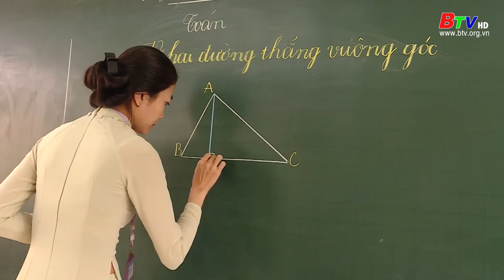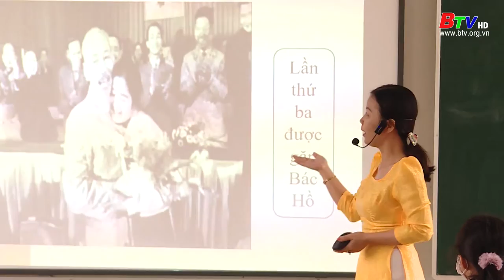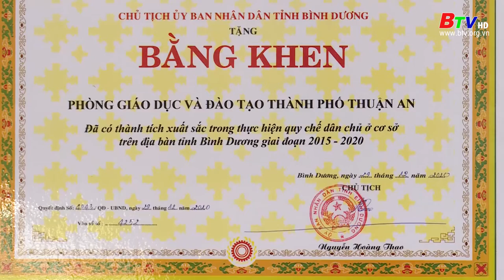Phòng GD & ĐT Thuận An học và làm theo Bác